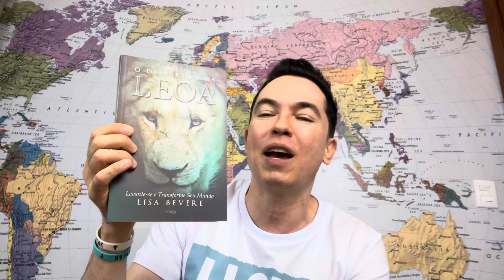Se não valorizamos o que temos | Pr. Lucinho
Neste vídeo vamos sobre não valorizar o que temos.